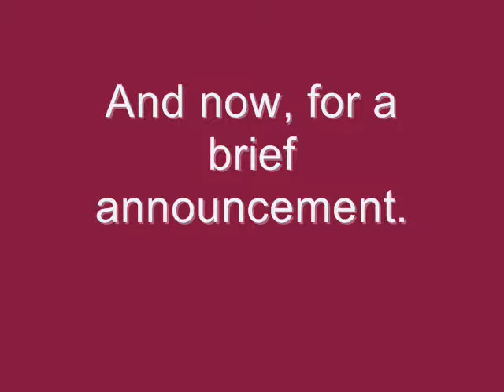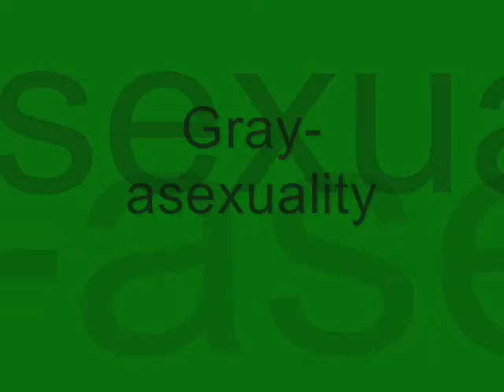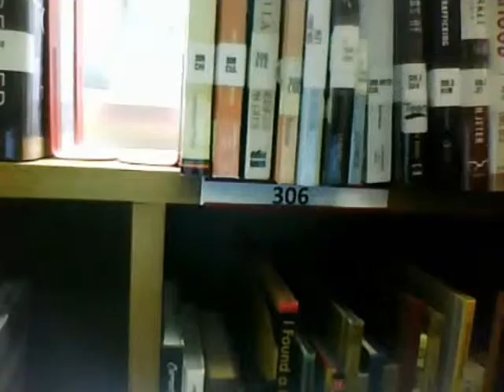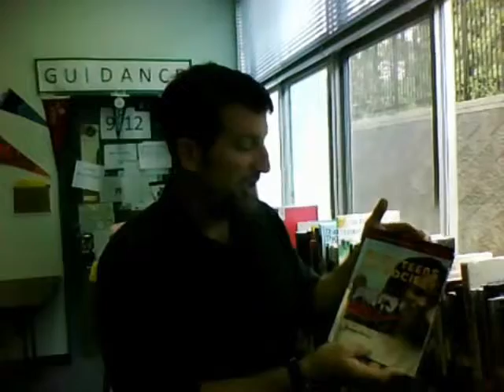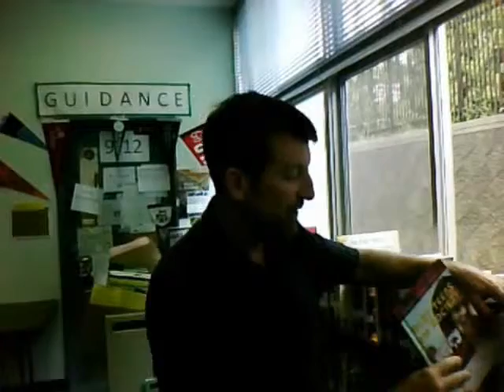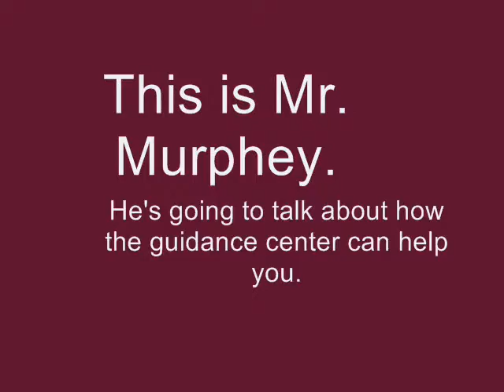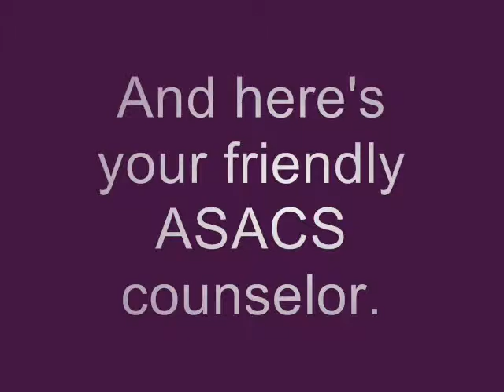Mass Video IN PROGRESS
Here is the mass video with all the sexualities and such. Granted, the introduction isn't in there yet and there are a lot of things that need editing. This is the basic format and layout as of yet. I'll be sure to upload the final draft as soon as my editor gets finished with it.